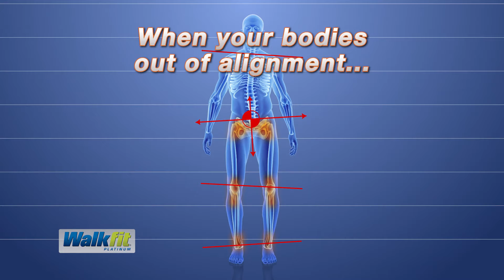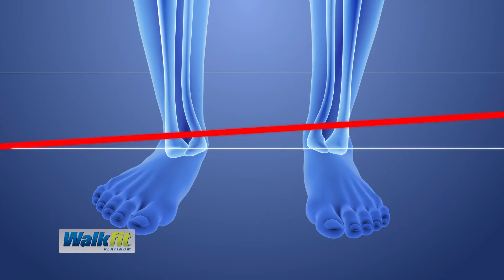❤️Why I Love WalkFit Platinum Custom Orthotics Inserts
🚶🏽‍♀️Michelle and her mom loved spending time together going for a walk. But their foot pain cut into Family Time. What did they do? Shop deals at the Official WalkFit Platnum

👀 Watch this video to see what happened after Michelle and her mom began using WalkFit Platinum Orthotics Insoles.

Do You Need Affordable Customizable Orthotics to Relieve Your Foot Pain, Knee Pain or Body Pain?

🚶‍♂️Start walking without the pain! 😃